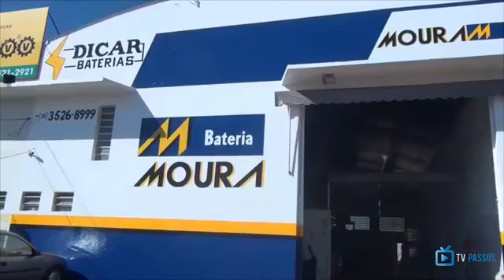Jornal Passos; 01/02/2019